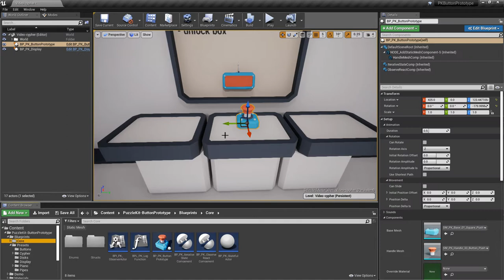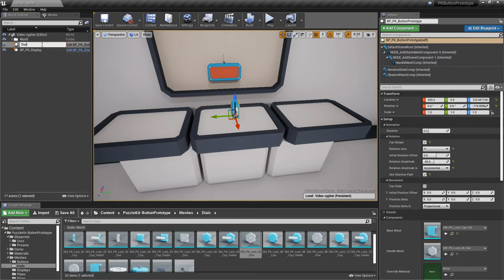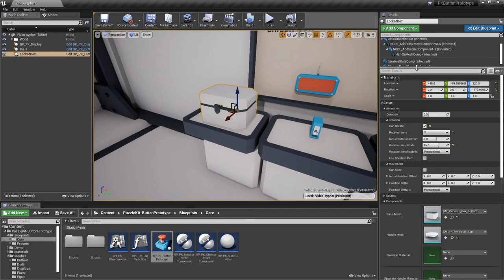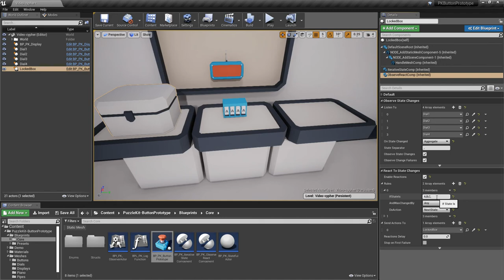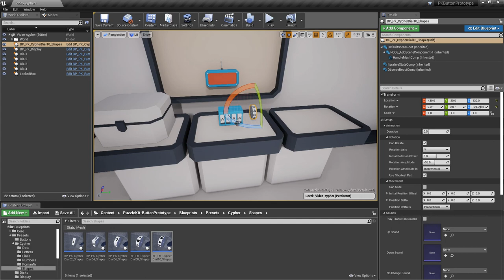Button Prototype Time-Lapse: Making a Combination Lock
Tutorial for Button Prototype game asset, demonstrating how to combine features to create a combination lock.